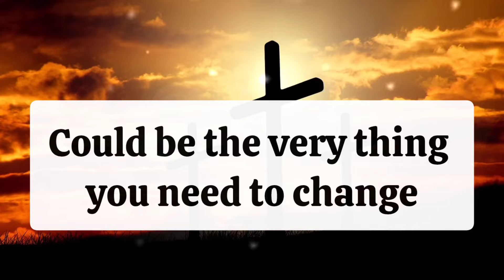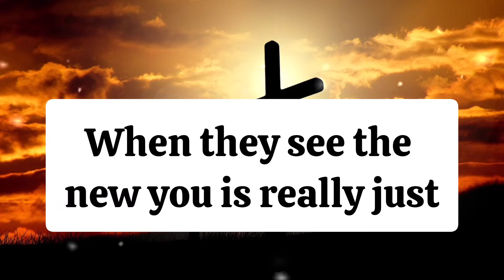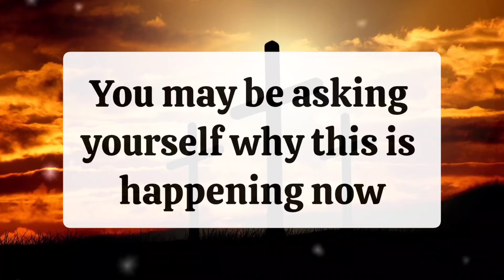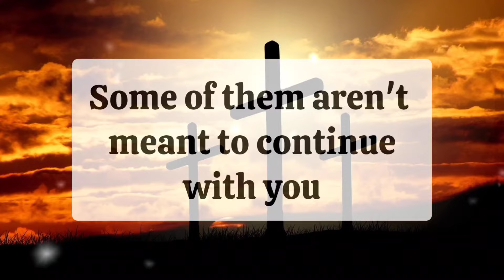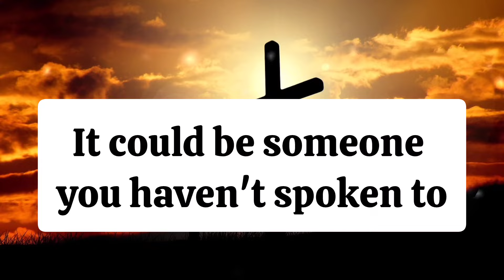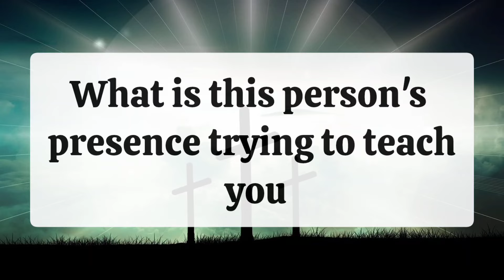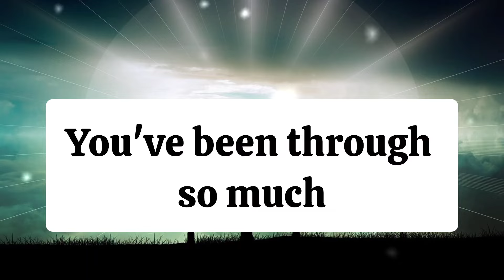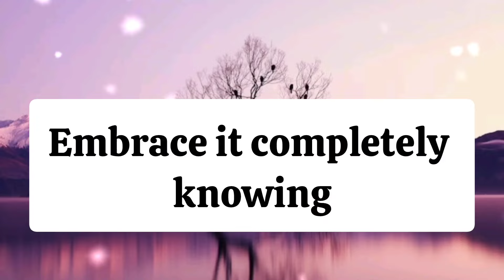😯💌Someone posted your weird photo in the family group, and everyone is saying that you look like…